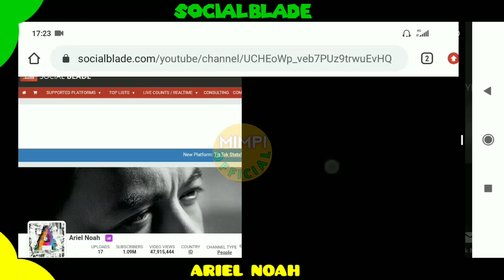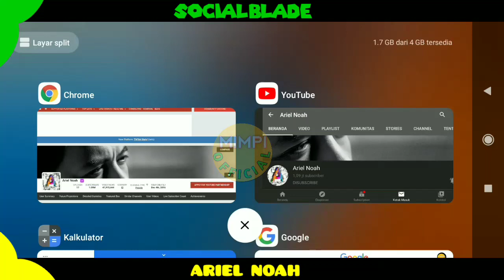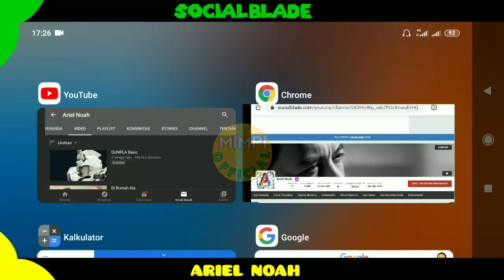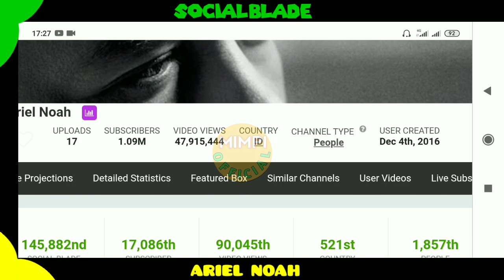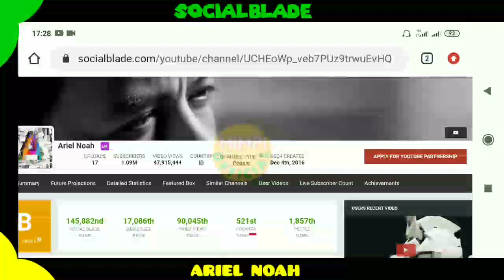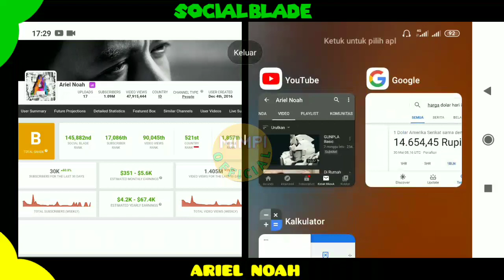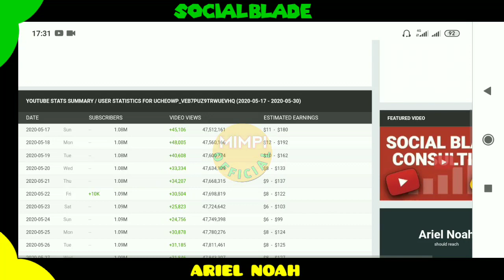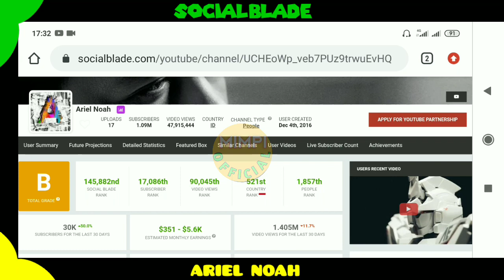Gaji Ariel Noah Dari Youtube Setiap Bulan......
VIDEO LAINYA..